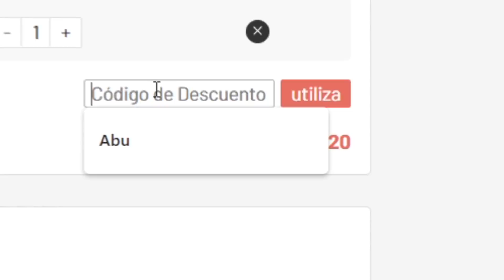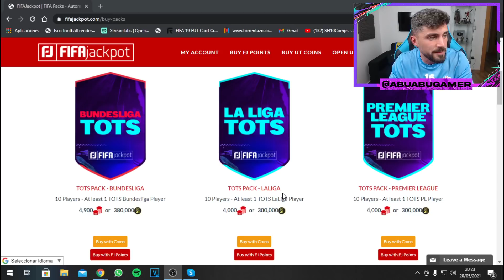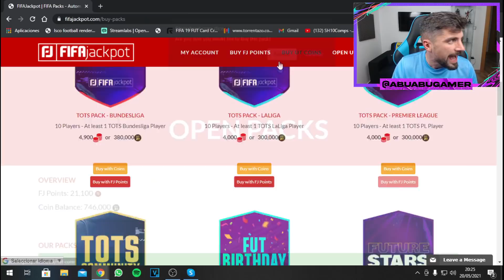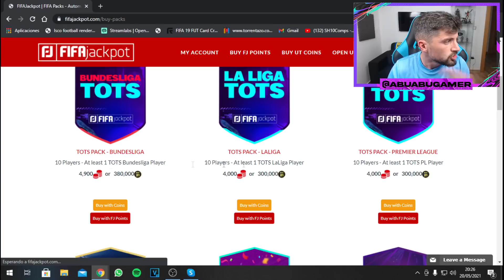MI EQUIPO DEFINITIVO CON 9 TOTS Y 100% INTRANSFERIBLE PARA FUT CHAMPIONS !! FIFA 21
🔥Sígueme AQUÍ🔥

Un saludo!